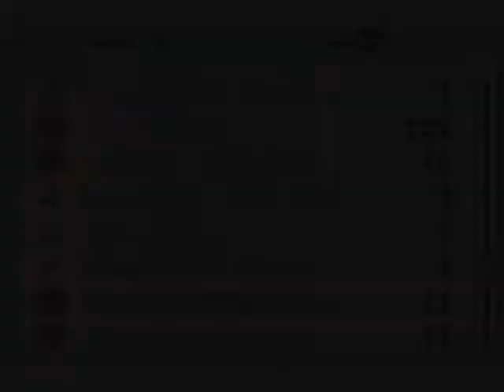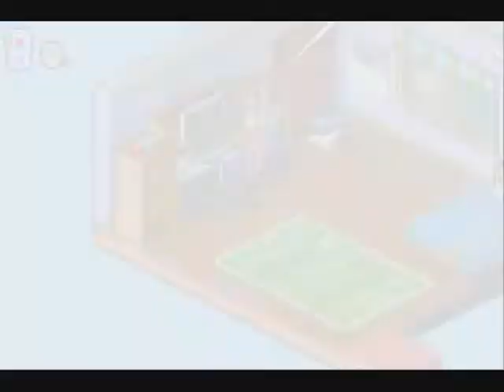Let's Play - Megaman: Battle Network 6 - Extra 6 - Return to Requests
We complete 3 requests in this extra video.